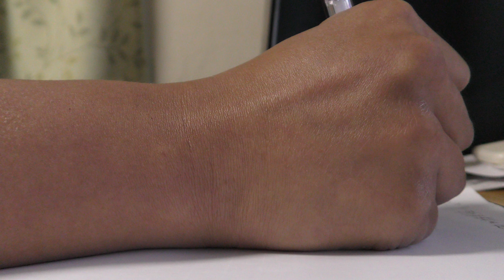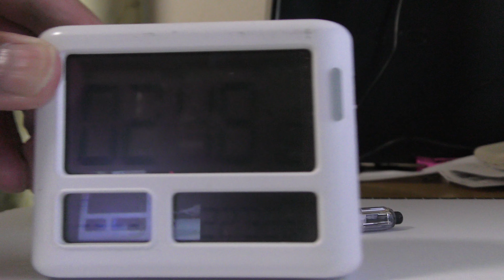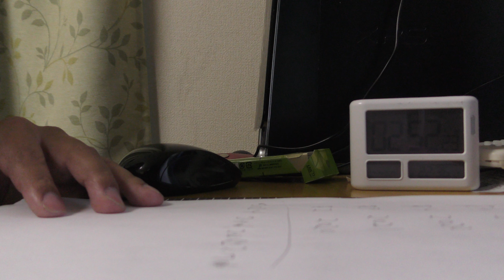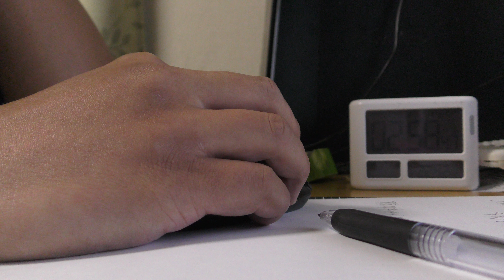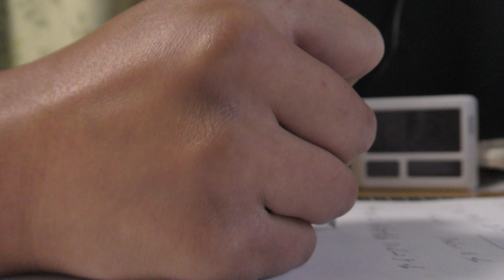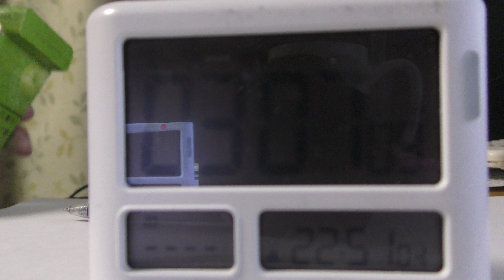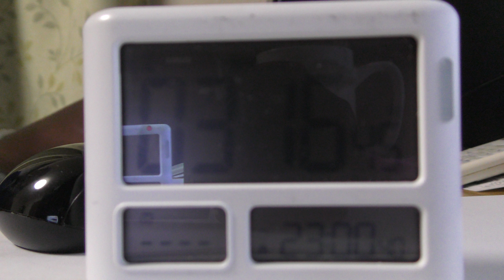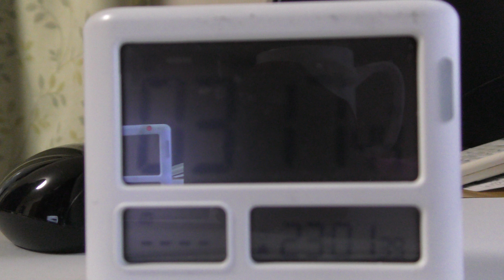合格してうれし泣きか、不合格で悔し泣きか。どっちだ～～～？？ｗ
さぁ、エル先生のオリジナルグッズを買うんだッッッ！！ｗ

前者がいいよね
どーせなら。